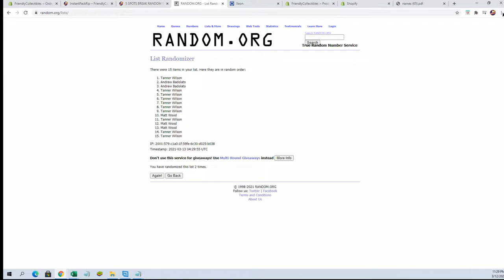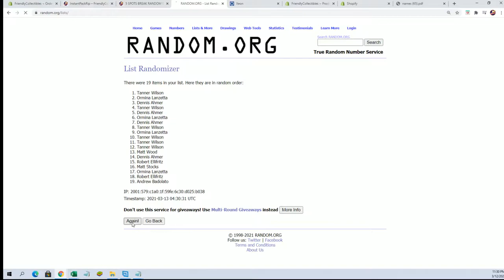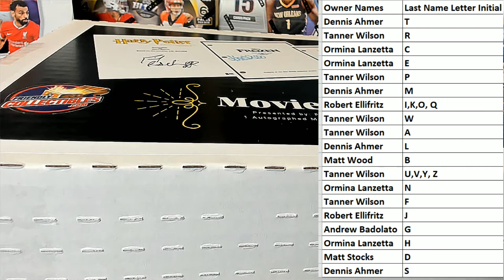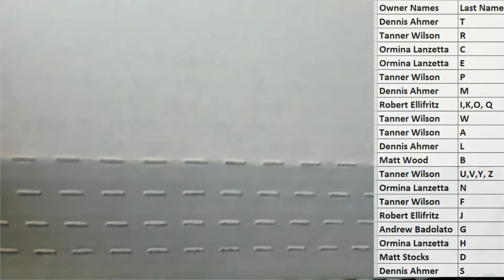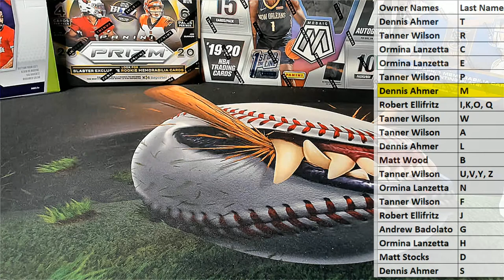Movie Night, Autographed Movie Scripts ID MOVIENIGHT121